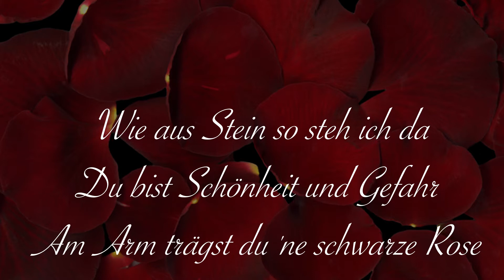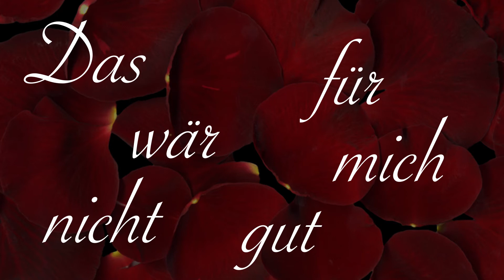"Schwarze Rose" - Unsere Coverversion / Original: IBO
Verstösst man eigentlich gegen ein Urheberrecht wenn man covert? Weiß da jemand mehr? YouTube meckert mich öfter mal an :(